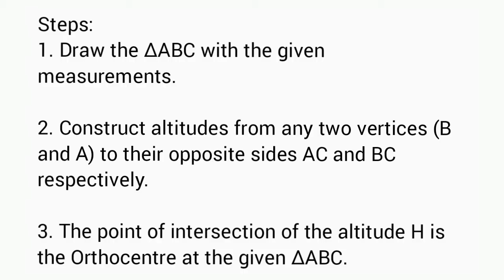9th maths Exercise 4.5 sum 7 | Class 9 chapter 4 Exercise 4.5 7th sum | Super brain mathematics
9th maths Exercise 4.5 sum 7 | Class 9 chapter 4 Exercise 4.5 7th sum | Super brain mathematics

9th_maths_exercise_4.5_sum7